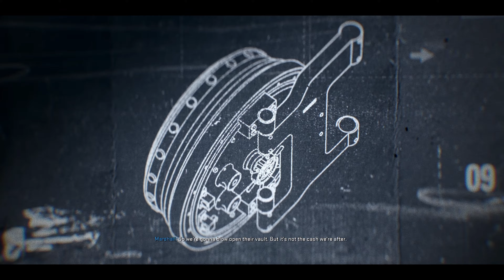CALL OF DUTY BLACK OPS 6 CAMPAIGN - Walkthrough Gameplay PT 4 - The Cradle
We're back and ready to dive into Part 4 of the Black Ops 6 campaign walkthrough. Take care, ladies and gentlemen!